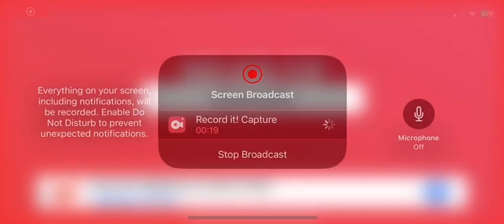Ryan Raburn Solo Home Run (2)